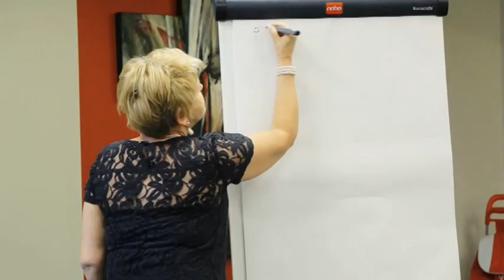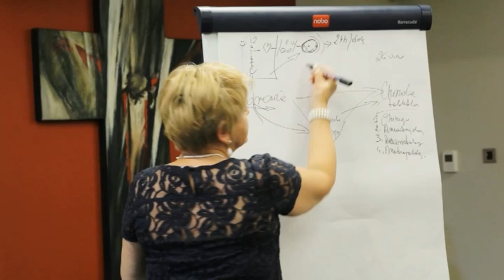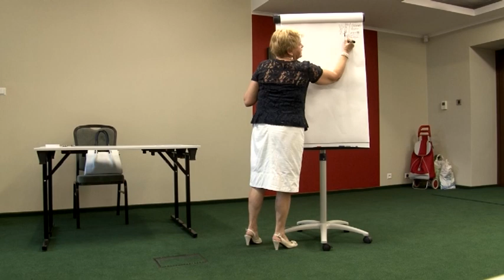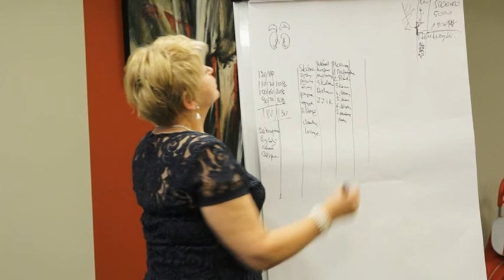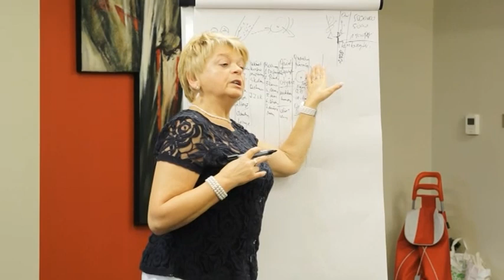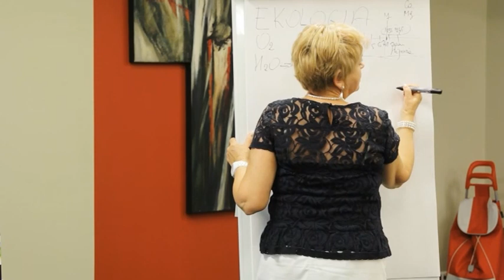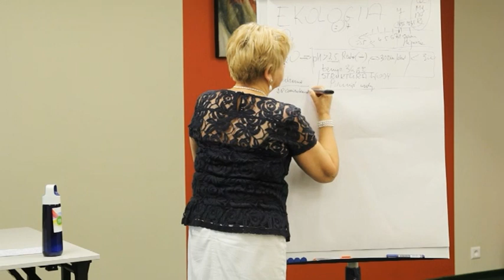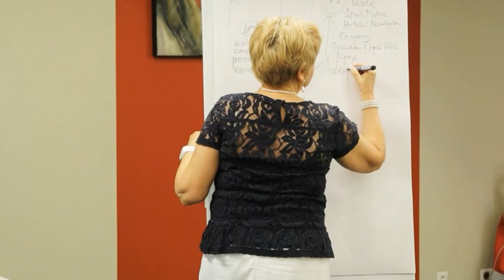14. Skutki niedoboru wody w organizmie. Alicja Rogińska Kraków 25.07.2014.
Zobacz co dzieje się w Twoim organizmie, gdy brakuje w nim wody.